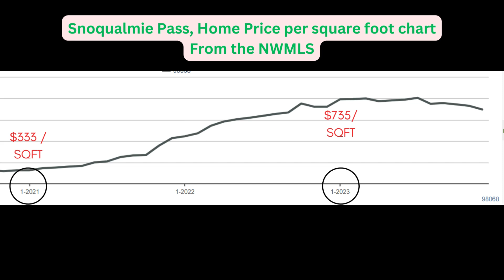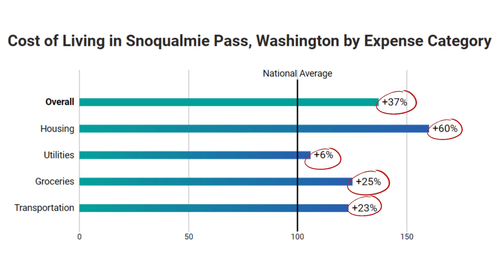Snoqualmie Pass life style explained and Real Estate insight. Everything you need to know!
Wonder what it's like to live on Snoqualmie Pass? This video is for you!  We cover everything from Pass Life style, real estate and cost of living.

Ready to move and relocate to Snoqualmie pass?

Here is a link to current active home listing.

Are you looking to buy or sell a house on Snoqualmie Pass, WA?

Amanda Dallman,
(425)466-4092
Powered By: Keller Williams North Central Washington
Serving: Wenatchee, Leavenworth, Chelan, Cle Elum, Snoqualmie Pass and beyond.